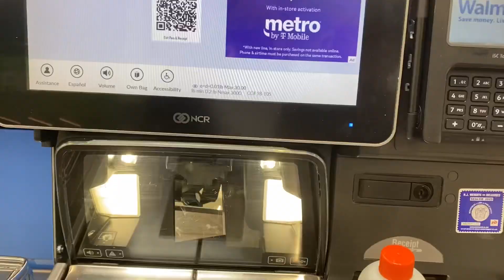EU FIZ SLIME